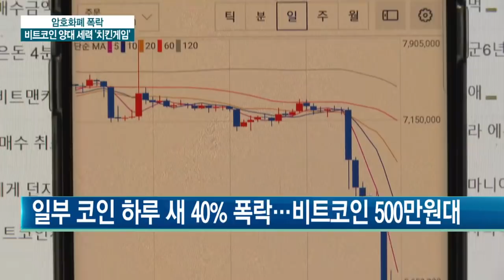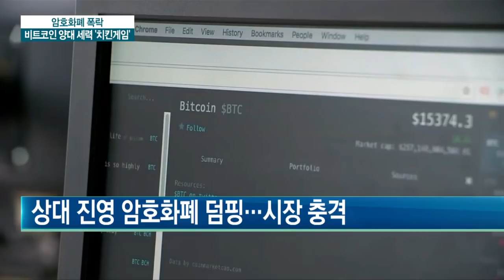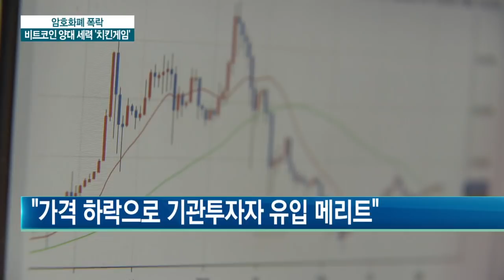'쏘나타에서 스쿠터로'...비트코인 끝없는 추락 / 한국경제TV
비트코인 등 암호화폐 가격이 불과 하루 만에 많게는 40% 가량 빠지며 날개 없는 추락을 거듭하고 있습니다.

비트코인캐시 하드포크를 전후해 두 세력 간에 주도권 싸움이 붙은 게 원인이라는 분석이 나오고 있는데요.

암호화폐 급락 원인은 무엇인지 고영욱 기자가 취재했습니다.